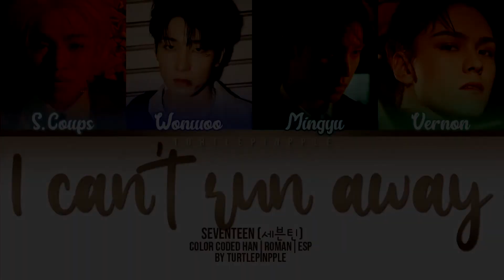↪ SEVENTEEN | I can´t run away | Color Coded - Subtítulos al Español.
❝Si tienen alguna sugerencia sobre alguna canción que podría traducir, por favor déjenla en los comentarios. Siéntanse libres de corregirme si notan algún error ♡❞

- I don´t own the music and the lyrics.